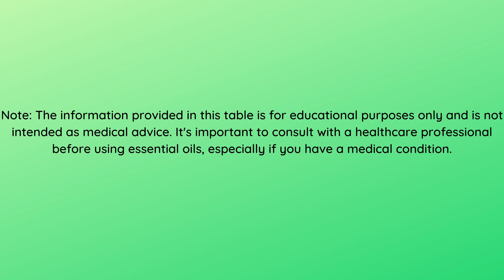Top 10 Uses of Eucalyptus Essential Oil for Health and Wellness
Discover the versatile benefits of eucalyptus essential oil with our top 10 uses table. From soothing sore muscles to aiding in respiratory health, eucalyptus oil can enhance your overall well-being. Learn about its uses, descriptions, and how to use instructions in this comprehensive guide.